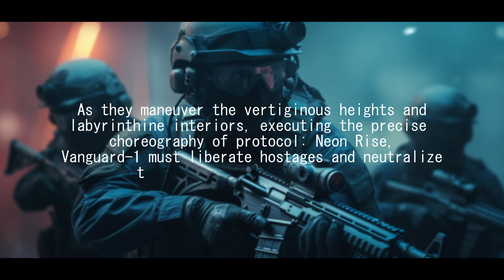Protocol: Neon Rise (Cinematic Action Music)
Composed & Orchestrated by Kristopher Rioux

Chapters:

01: (00:00) Mission Briefing.

02: (01:07) Breaching In.

03: (02:27) First Contact.

The Lore:

In the near-future dystopia of a neon-drenched Hong Kong, a clandestine syndicate launches a brazen takeover of three towering skyscrapers, holding the city hostage in the luminous embrace of chaos. This causes the activation of protocol: Neon-Rise. Vanguard-1, an elite multinational special forces unit specialized in counter-terrorism, embarks on a perilous mission to re-gain control of the neon-lit metropolis. As they maneuver the vertiginous heights and labyrinthine interiors, executing the precise choreography of protocol: Neon Rise, Vanguard-1 must liberate hostages and neutralize the OPFOR (opposing forces).

I compose custom soundtracks for films and video games!